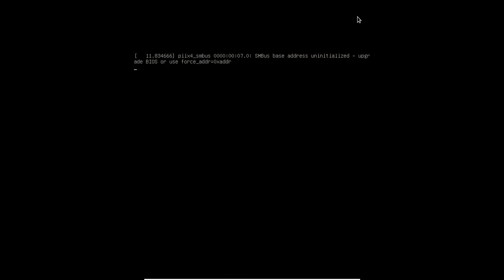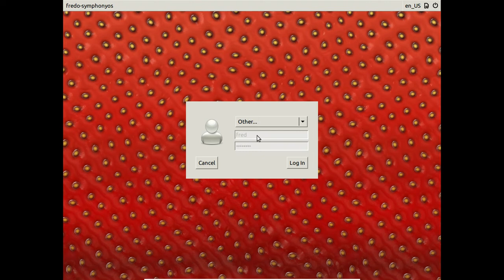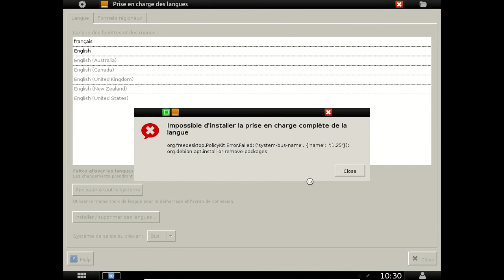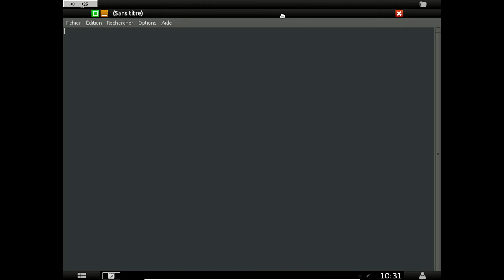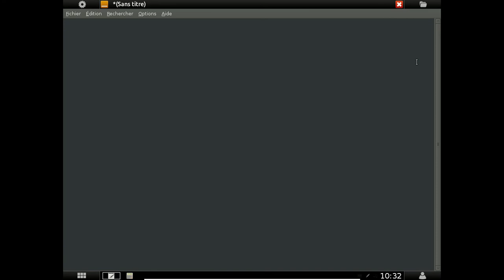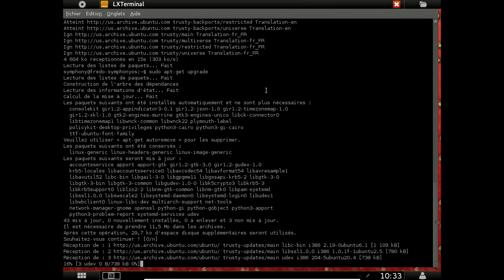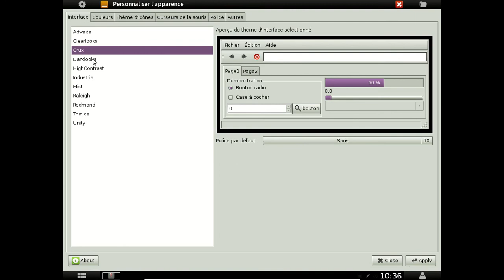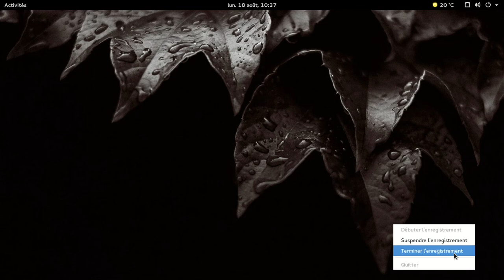SymphonyOS 14.1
SymphonyOS 14.1 : Ubuntu + Mezzo.

Pour être gentil, je reprendrais une phrase de Linus Torvalds qui parlait de Hurd et qui s'applique ici : "In short: just say NO TO DRUGS, and maybe you won't end up like the Hurd people."